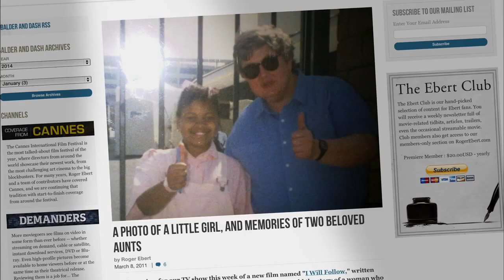Life Itself Movie CLIP - Ava DuVernay (2014) - Roger Ebert Documentary HD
Acclaimed director Steve James (Hoop Dreams) and executive producers Martin Scorsese (The Departed) and Steven Zaillian (Moneyball) present LIFE ITSELF, a documentary film that recounts the inspiring and entertaining life of world-renowned film critic and social commentator Roger Ebert—a story that is by turns personal, funny, painful, and transcendent. Based on his bestselling memoir of the same name, LIFE ITSELF explores the legacy of Roger Ebert's life, from his Pulitzer Prize-winning film criticism at the Chicago Sun-Times to becoming one of the most influential cultural voices in America.